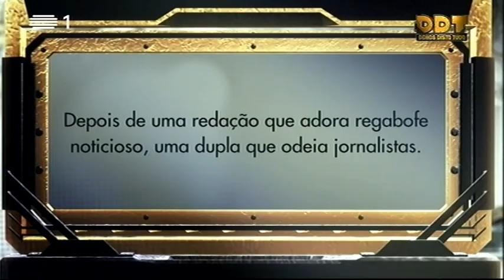José Sócrates quer fazer o testamento de Carlos Santos Silva | Donos Disto Tudo | RTP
DDT é um programa humor sobre a atualidade, um grupo de cinco comediantes - os veteranos Heitor Lourenço, Manuel Marques e Eduardo Madeira, com a estreante Joana Pais de Brito.